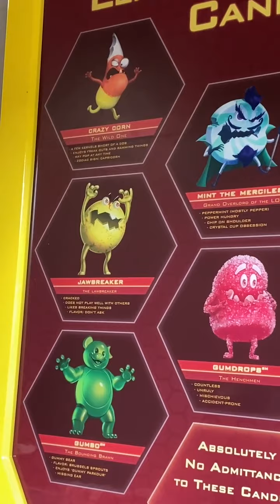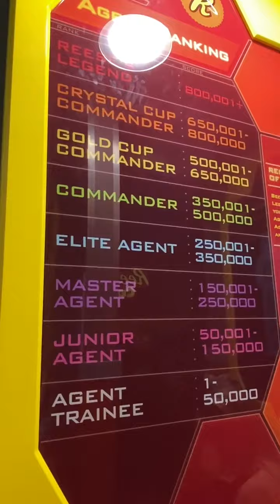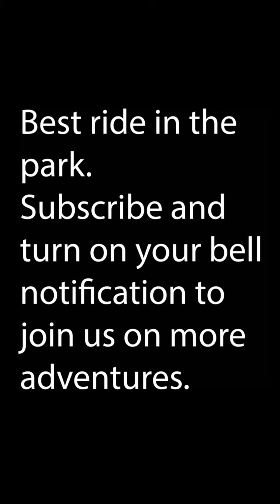The Best Ride in the Park and Best Shooting Ride in All Theme Parks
Join The McFive Circus as they battle it out on Reese's Cupfusion. This is by far the best ride in at Hershey Park and typically has a long line so if you can find it 30 minutes or less you should definitely jump in line. This is also the best shooting game we have been on at a Theme Park.

Enjoy all the fun facts about Reese's spread throughout the video!

"One is Only Happy in Proportion as he Makes Others Feel Happy" - Milton Hershey